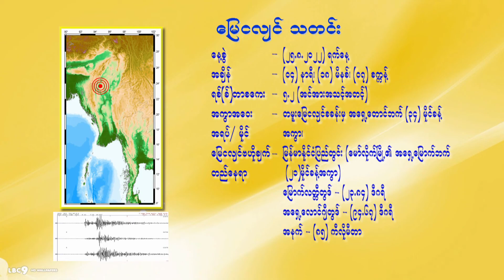25 8 2022YMH